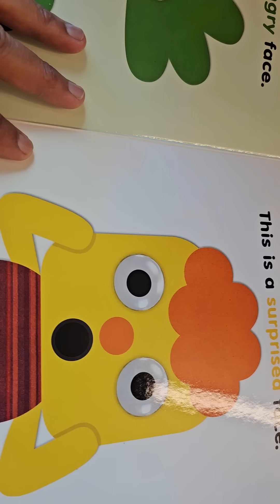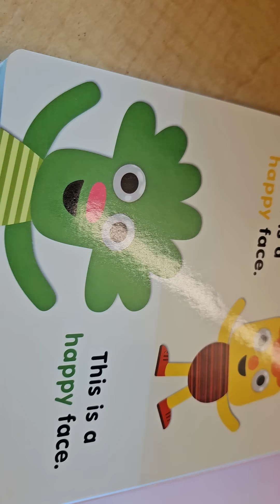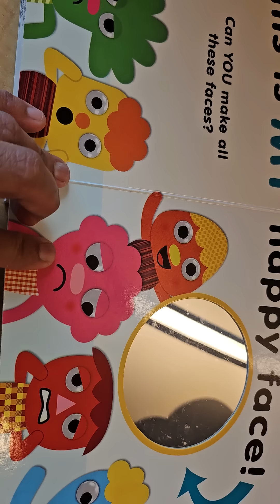This is my Happy Face | Abhigna patel | Ayansh daily masti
# # kids vlog  /
# kids video /
# Fun for kids  /
# Ayansh daily masti  /
# Ayansh playing time  /
# Ayansh watching TV /
# my little dancer  /
# my little bunny  /
# my cute  /
# my cutepie  /
# entertainment vlog video  /
# entertainment vlog  /
# entertainment video  /
# educational vlog video  /
# educational vlog  / /
# educational video  /
# Patel brothers shopping 🛍 and chuck E / ch4eese's masti /
# happy time /
# masti time  /
# evening masti  /
# Ayansh new panjabi voice  /
# AyanssIh new toys  /
# Ayansh playing with ball /
# Ayansh playing with cars 🚗  /
# Ayansh new parking  /
# Ayansh new toys alphabet  /
# Ayansh playing with sliders  /
# Ayansh playing out side  /
# Ayansh playing outside masti /
# Ayansh playing with clothes  /
# Ayaknsh  s1Dnew car /
# Ayansh new book 📖  /
# Ayansh new abc's /
# A6lyanshhh  buddy /
# Ayansh new toothbrush  🪥  /
# look at qmy baby girl and baby boy Ayansh  /
# Ayansh and Ayanshi /
# happy baby  / a
# Ayansh playing ball with his buddy  /
# chala jata hu kisi ki dhun mai /l0rkl
# Ayansh masti in the airport  🛫  /
# Cute Baby /
# Cute Baby Boy  /
# Little Buddy  /
# Little Cutie Pie /e
# pel2yr Old Masti /
# 2yr little Monster /0r02po0 at 10
# 2yr terrible activity  /
#  Ahmedabad no rickshaw vado  /
# Ayansh new bicycle  🚲  /
# Ayansh new turtles  🐢  toys /
# Ayansh helping mama /
# Ayansh playing with new squeezing ball  /
# Ayansh new teddy bear  🧸  /
# look at Ayansh reaction  😂  /
# new jj teddy bear with dipar  😃 /
# Ayansh car collection  /
# 1 little  2 little  3 little  buses  4 little  5 little  6
little buses  🚌  /
# Ayansh new yellow car 🚕
# Ayansh learn the colors with car and ball /
# my slippy baby /
# baby shark to do do /
# Ayansh playing with bloks
# Ayansh make the tower with blocks  /
# dhoom machale  /
# Ayansh new red car /
# Ayansh new Mickey Mouse shoes  👞  /
# Ayansh  new first 100 words cards /
# Ayansh new book first 100 words /
# Ayansh new 100 words book toys /
# Ayansh new my  bingo toys /
# Ayansh new tiger 🐅 cap /
# Ayansh new cocomelon train toys  /